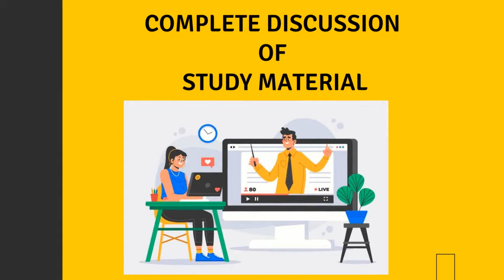subscribe at 1499 Rs pm for quality video lectures for JEE & NEET preparation with IITian experts